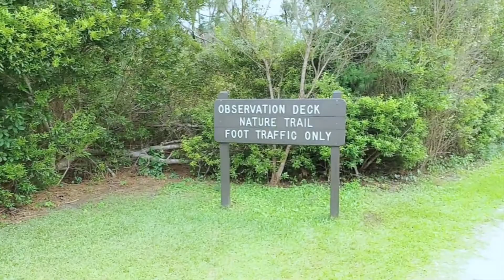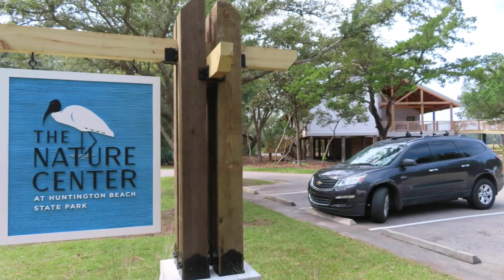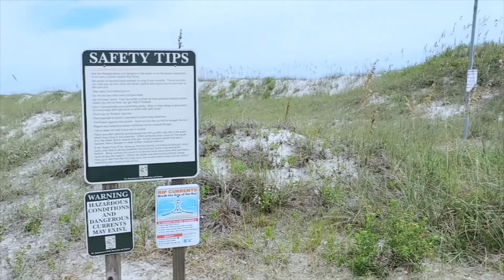Explore Huntington Beach State Park, South Carolina Fall 2022 4k Vlog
Video: Explore Huntington Beach State Park, South Carolina Fall 2022 4k Vlog

Visit us of Facebook @myrtlebeachsocialscene